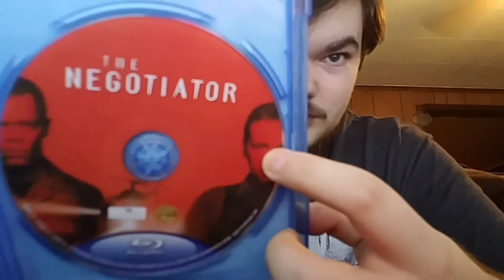The Negotiator out-of-print title!